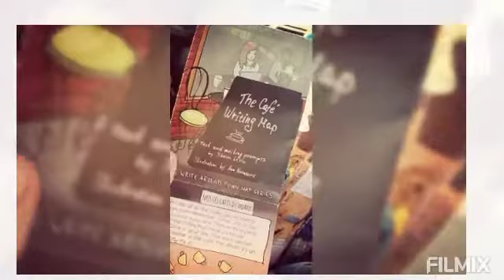Porto Salvo -São Marcos do Campo 🌞🐱❤